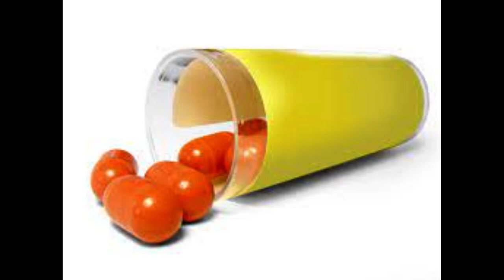Pill Bottle Sound Effects 4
Pill Bottle Sound Effects free download , you can use 4K youtube to MP3 to quickly and free turn videos into MP3 files usable for your video editing, creations of video games or, simply, your ring tones of GSM. If you want a special sound, do not hesitate to ask us in the comments or by email.